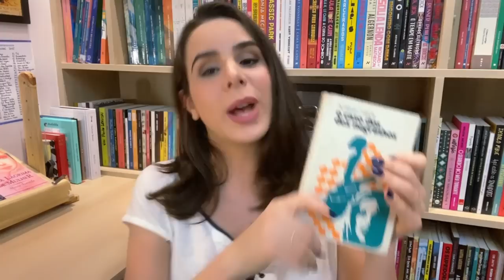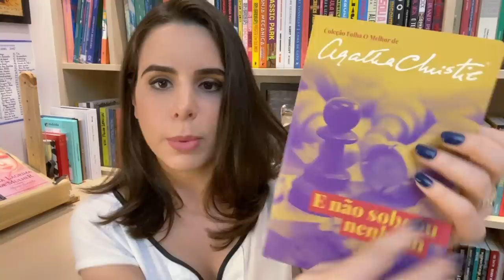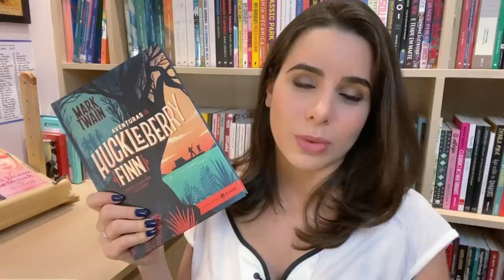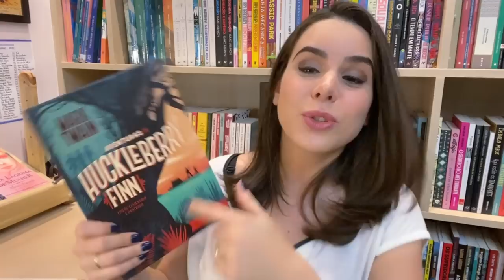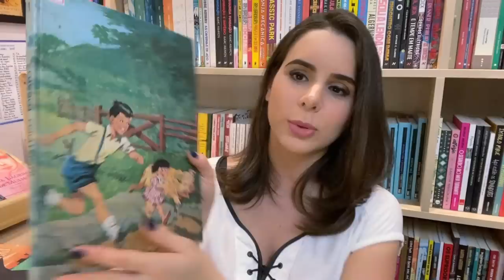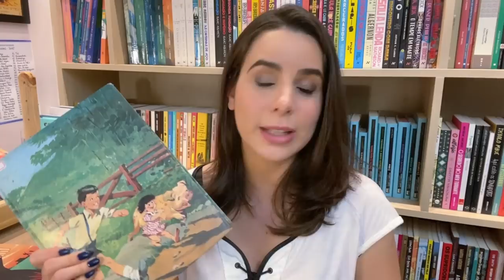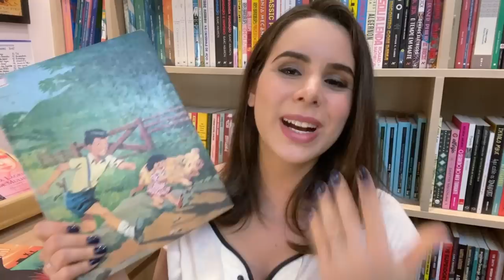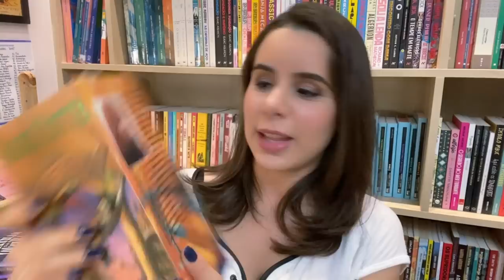LIVROS CANCELADOS INJUSTAMENTE (OU NÃO)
O caso dos dez negrinhos / E não sobrou nenhum
As aventuras de Huckleberry Finn
Obra infantil de Monteiro Lobato
Obras do Lovecraft
Obras de J. K. Rowling